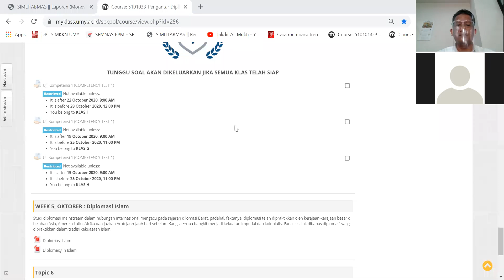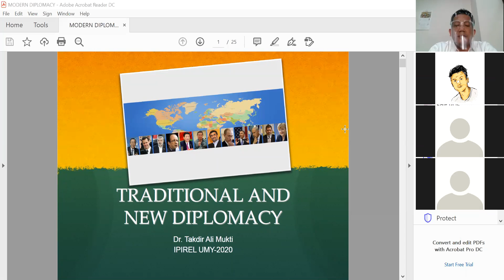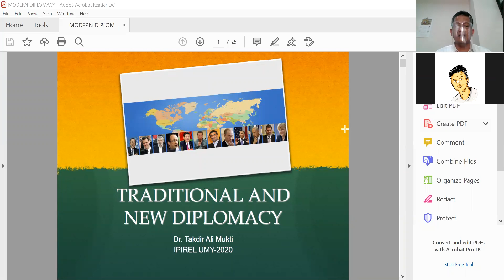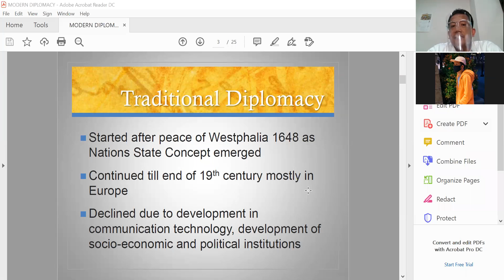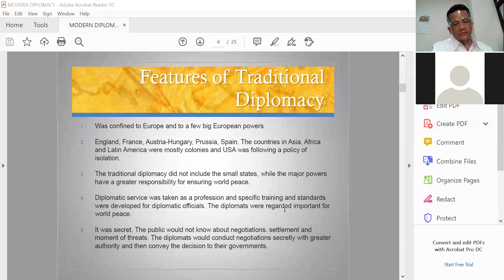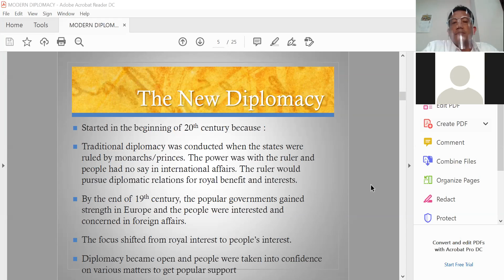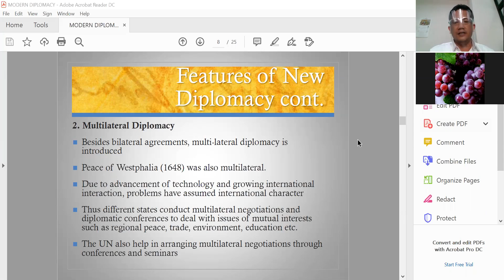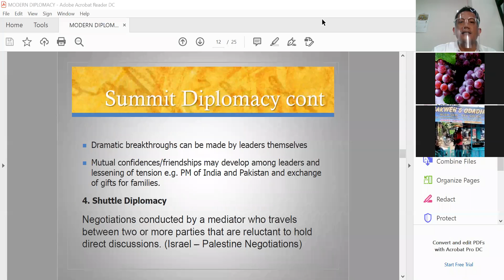Traditional and Modern Diplomacy By Dr. Takdir Ali Mukti